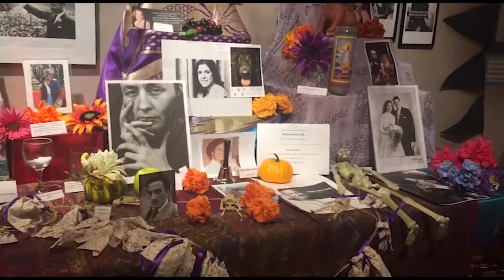Standup project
Stand up project